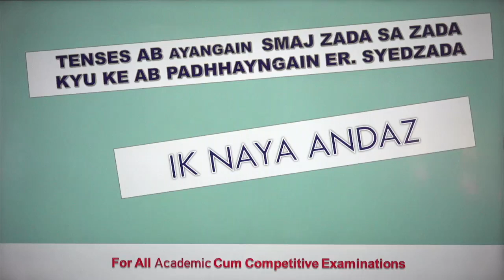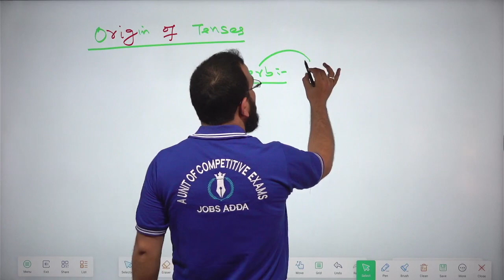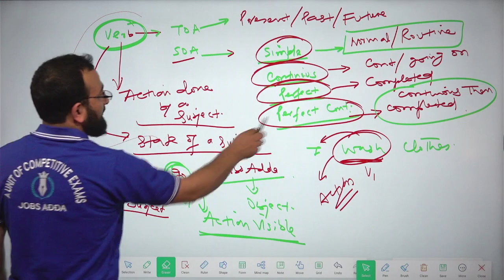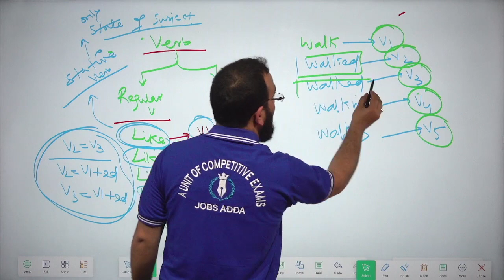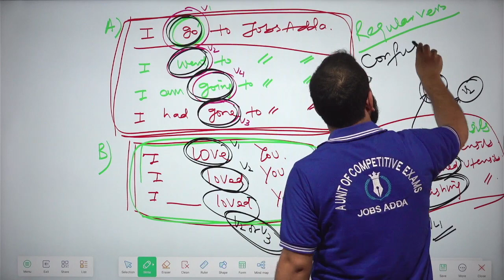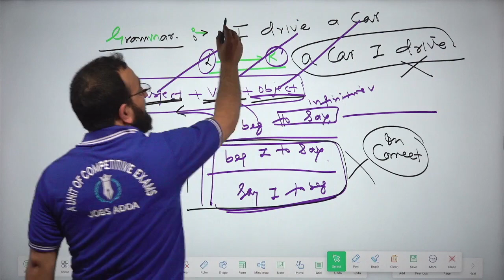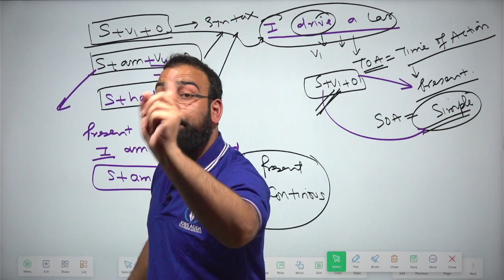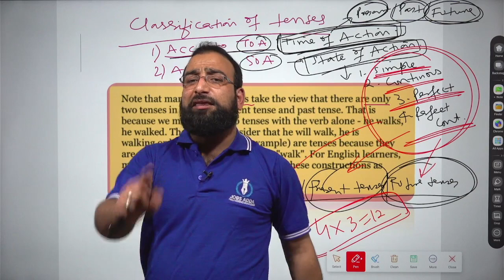Tenses: Origin, Definition & Classification | Lec-1 | By Er. Syedzada